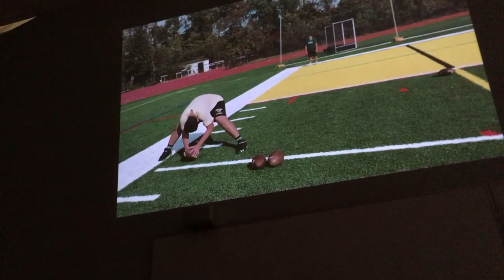COREY ADAMS REVIEW - NJ - 10/12/19